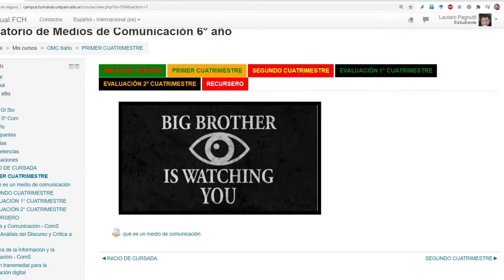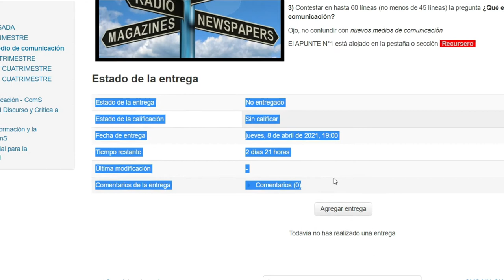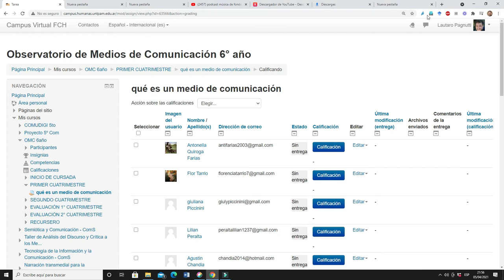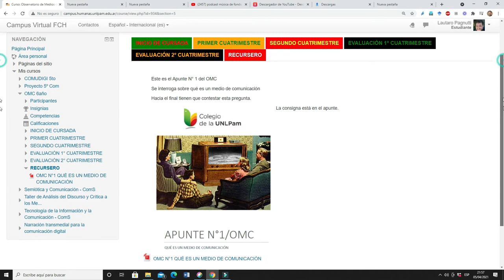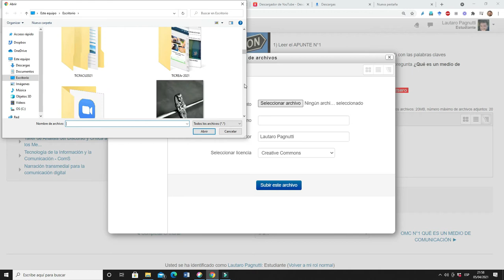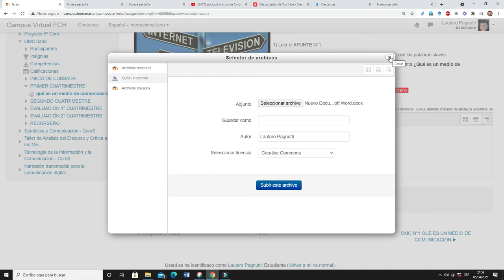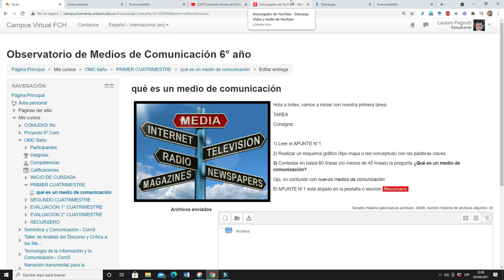Tutorial subir tarea a, aula virtual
Pasos para subir la tarea al aula virtual de OMC 6° año - 2021
COLUNLPam